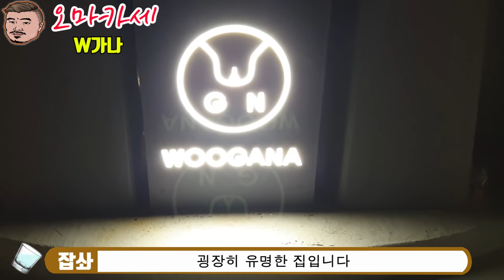청담동 W가나 오마카세 먹방~최고가아니면 손님상에 내놓지않는다! Eatingshow Mukbang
청담동 W가나를 가봤습니다~